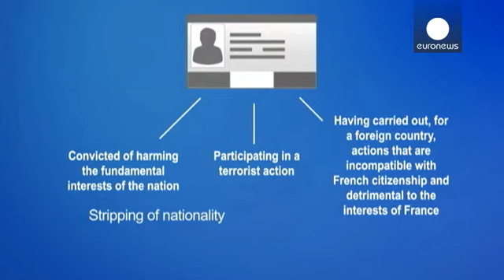Francia: la Asamblea Nacional deja en manos del Senado la reforma Constitucional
Tras semanas de debates y controversia, la Asamblea Nacional de Francia ha dado el visto bueno por una amplia mayoría a la reforma constitucional que contempla la inclusión del estado de emergencia en la Constitución y la posibilidad de despojar de la nacionalidad a los condenados por delitos graves que tengan doble nacionalidad.

Los votos a favor han superado ligeramente las tres quintas partes necesarias para que el proyecto de ley pueda ser aprobado de forma definitiva por el Parlamento tras…